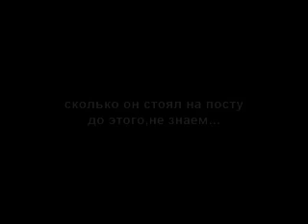Часовой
летнее видео